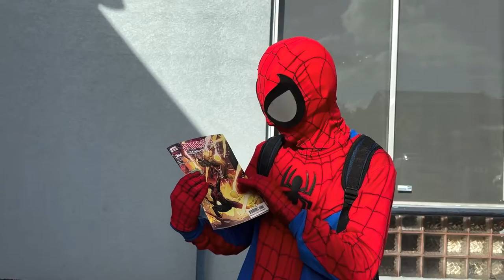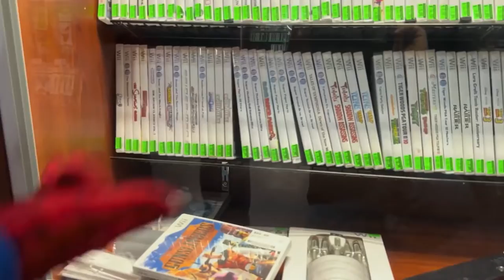Going Out In Public As Spider-Man!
Comic Book Stores, Video Game Stores, and 7 Eleven! I decided to go out in public while in my Spider-Man Suit! Hope Y’all Enjoy The Video!!!